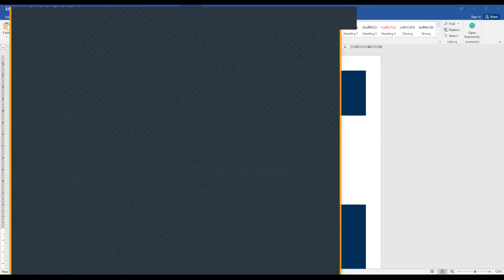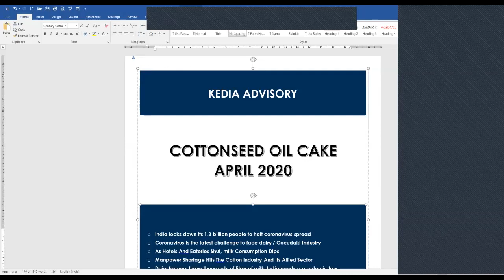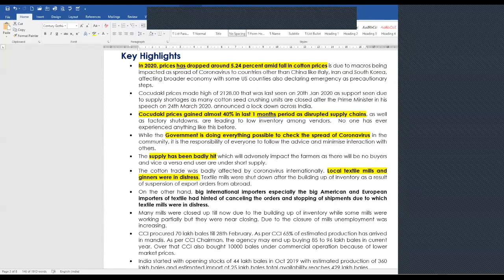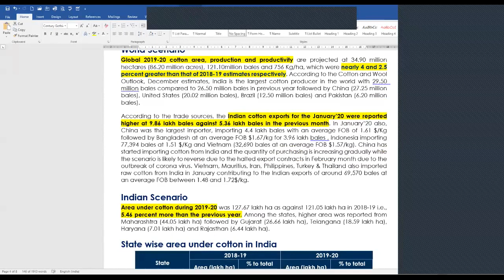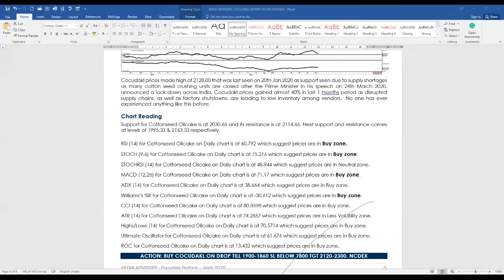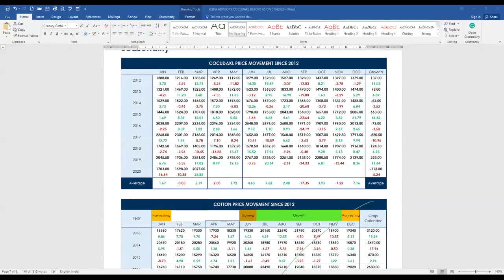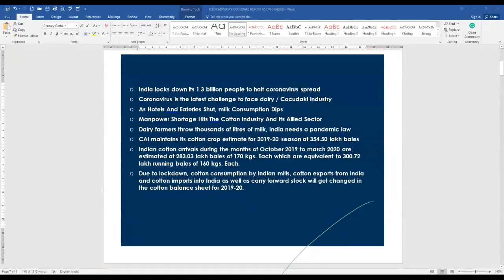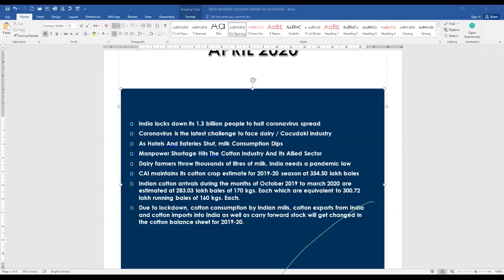Cottonseed Oil Cake Price Forecast for April 2020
COTTONSEED OIL CAKE APRIL 2020
O India locks down its 1.3 billion people to halt coronavirus spread
O Coronavirus is the latest challenge to face dairy / Cocudakl industry
O As Hotels and Eateries Shut, milk Consumption Dips
O Manpower Shortage Hits The Cotton Industry And Its Allied Sector
O Dairy farmers throw thousands of litres of milk, India needs a pandemic law
O CAI maintains its cotton crop estimate for 2019-20 season at 354.50 lakh bales
O Indian cotton arrivals during the months of October 2019 to March 2020 are estimated at 283.03 lakh bales of 170 kgs. Each which are equivalent to 300.72 lakh running bales of 160 kgs. Each.
O Due to lockdown, cotton consumption by Indian mills, cotton exports from India and cotton imports into India as well as carry forward stock will get changed in the cotton balance sheet for 2019-20.